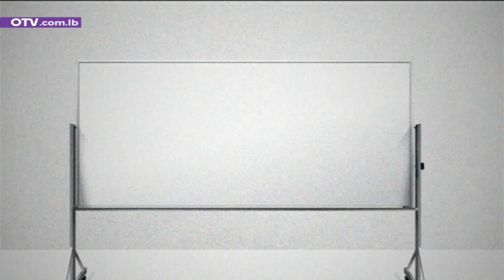سمير جعجع والنصاب... كل ساعة برأي في تذكير اليوم